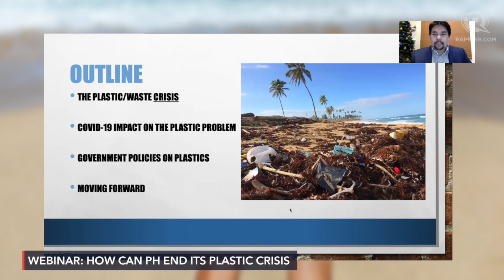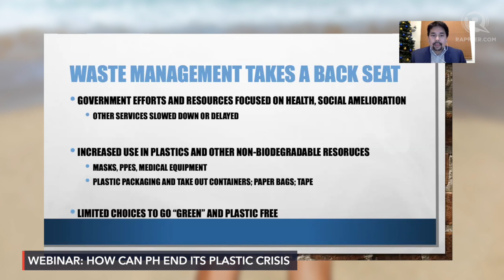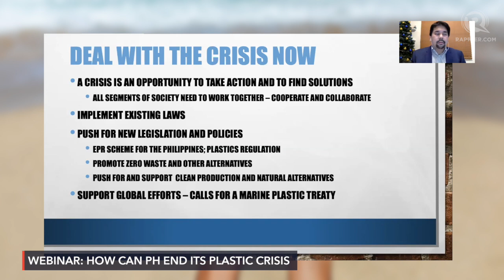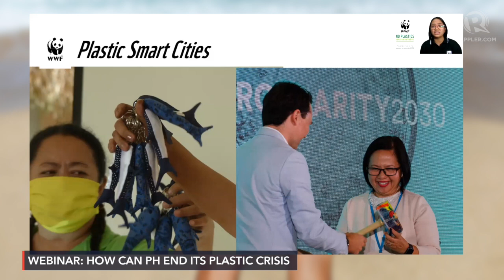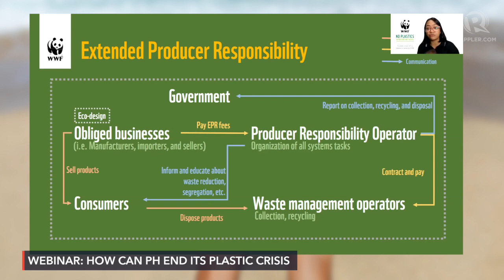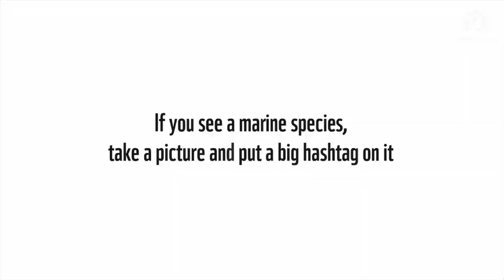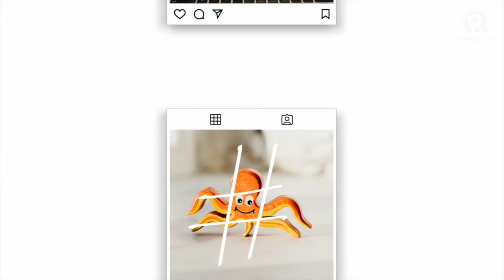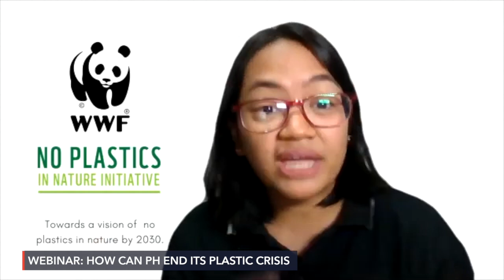[FULL WEBINAR] The decade of sustainability: How can the Philippines end its plastic crisis?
More videos on Rappler Are we doing enough to solve the plastic crisis by 2030?

Experts, advocates, and stakeholders joins the discussion moderated by Rappler’s Pia Ranada to tackle the responsibilities of every sector in waste reduction and management last December 4, 2020.